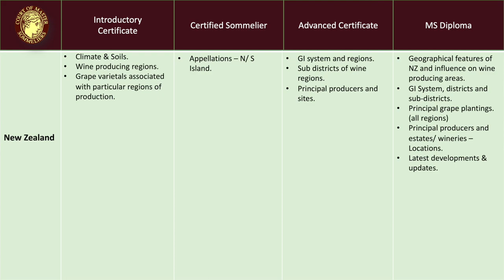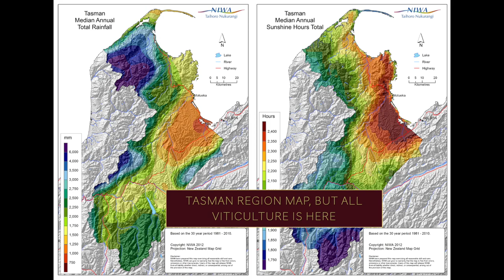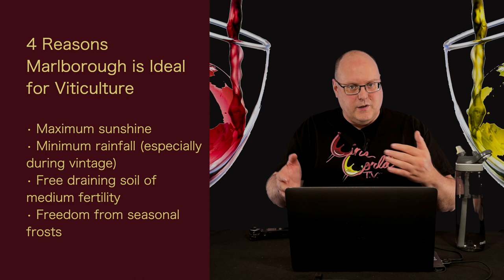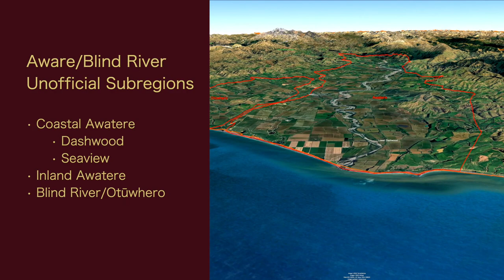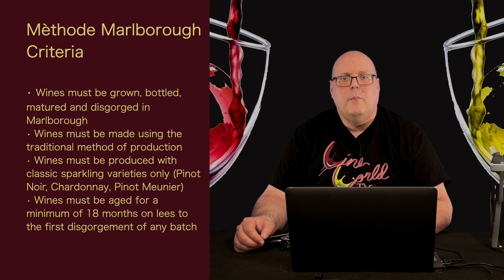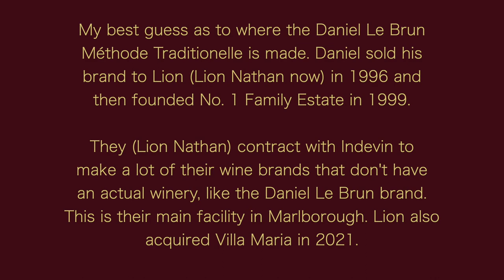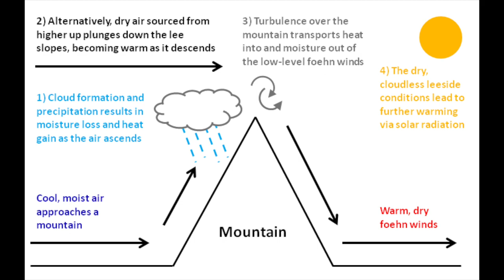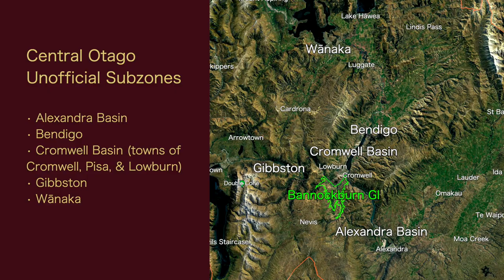Education - New Zealand Wine Part 3 - Episode #152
So I wasn't expecting to do Somm School Advanced style episodes on New Zealand wine when I got a great map from Appellation Marlborough Wine along with 3 Sauvignon Blancs.  But as I was getting into the map and all of that, I realized I might as well since my Court of Master Sommeliers Advanced Theory exam was coming at the time (I took it in February).  A perfect reason to create a some deep dive episodes. Especially since I did miss such a layup question about New Zealand this past year on the Theory exam. UGH!

If you're someone studying for an exam, regardless of the organization, these episodes should be helpful. I will be covering everything up to an including what's expected for the Master Sommelier exam, so it's going to be a long one. This is Part 3 of New Zealand Wine.

Links for the show (many of these are the same for all the episodes in this series):